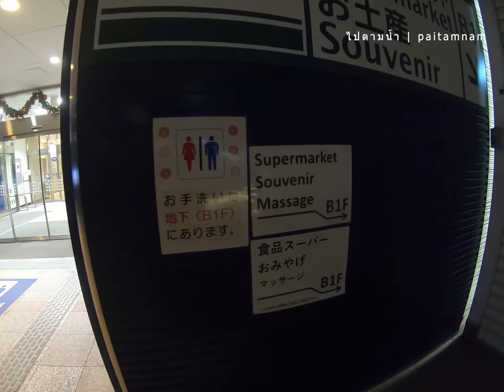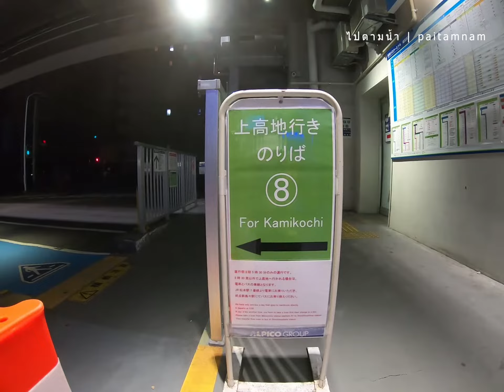สถานที่ขึ้นรถบัสไปคามิโคจิ(สะดวกสุดๆ)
Matsumoto Bus Terminal  อยู่ในตึก Alpico Plaza เป็นท่ารถบัสในเมืองมัตสึโมโต้(Matsumoto) ที่เราจะนั่งไปคามิโคจิ(Kamokochi) Alpico Plaza จะอยู่ฝั่งตรงข้ามกับ JR Matsumoto

Matsumoto Bus Terminal  ในตึก Alpico Plaza เปิดทำการทุกวันเวลา 04.30 a.m.  ไปคามิโคจิขึ้นรถจากมัตสึโมโต้ไปสะดวกมากๆค่ะ

1.สำหรับบางท่านอาจสงสัยว่านั่งรถบัสจากตรงนี้ไปคามิโคจิ ต้องไปต่ออะไรอีกหรือไม่
ตอบ ไม่ต้องแล้ว นั่งคันเดียวถึงเลค่ะ
2.การไปคามิโคจิจากมัตสึโมโต้ ที่นิยมมี 2 วิธี คือ นั่งรถบัสตรงยาวไปถึงเลย หรือ นั่งรถไฟไปแล้วต้องไปต่อรถบัส
3.เลือกเดินทางด้วยวิธีไหนดีกว่ากัน สำหรับเราเลือกการเดินทางโดยรถบัสต่อเดียวถึง เหตุผลเพราะว่า เราอยากออกเวลาเช้าที่สุด ซึ่งรถบัสจะมีรอบที่เช้ากว่ารถไฟ และอีกเหตุผลหนึ่งคือไม่ต้องไปต่อระหว่างทางให้ยุ่งยาก
ที่พักที่น้ำพักชื่อว่า Premier Hotel Cabin Matsumoto ดูรีวิวที่พักได้ที่นี่